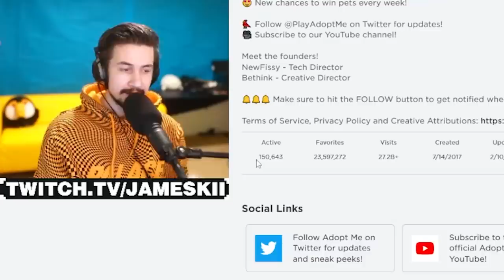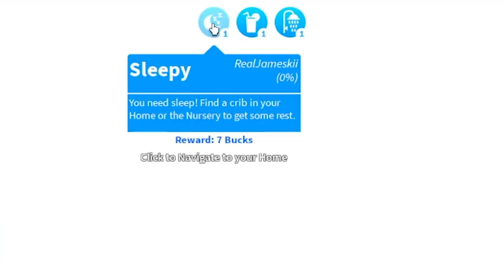I Played The Most Hated Roblox Game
In this video I play Roblox game called "Adopt Me" which is the most hated roblox game according to roblox devs & roblox youtubers... There's no challenge in this game but you can have animals as pets